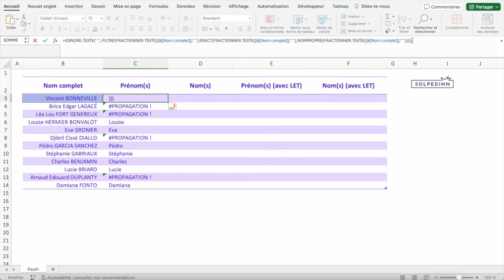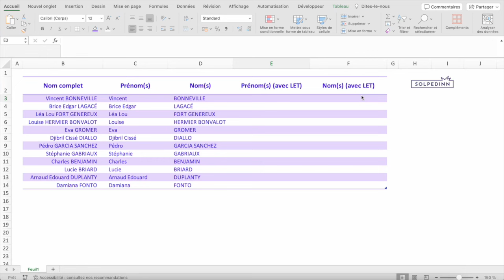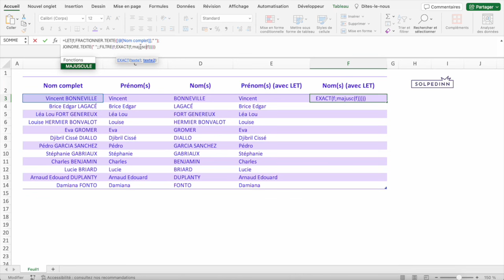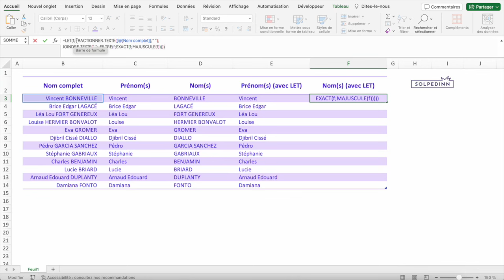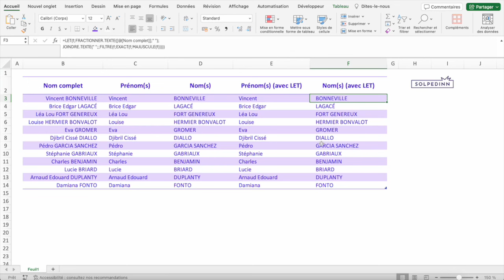Extraire les prénoms et les noms de manière dynamique sur Excel (même si il y en a plusieurs)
Petite vidéo sur une thématique simple d'Excel : les textes et plus particulièrement les prénoms et les noms.
Ici on va à partir d'une simple colonne avec des noms complets (prénom(s) + nom(s) et on va aller chercher
- Le ou les prénoms uniquement
- Le ou les noms de famille uniquement
- Et la même chose avec une fonction LET pour rendre la formule plus lisible

Pour cela on utilisera des fonctions :
- LET
- FRACTIONNER.TEXTE
- FILTRE
- EXACT
- JOINDRE.TEXTE
- NOMPROPRE et MAJUSCULE

Chapitres de la vidéo :
00:00 Introduction et formations
01:25 Retrouver le(s) prénom(s)
05:54 Retrouver le(s) nom(s)
06:45 Retrouver les prénoms et noms avec LET